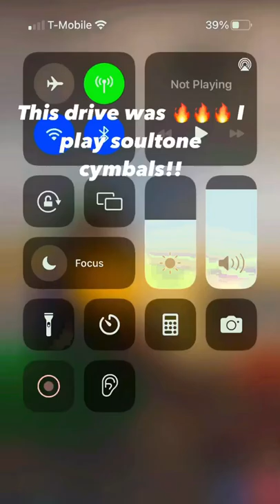Soultone Cymbals Endorser. The old k explosion cymbals are 🔥🔥🔥